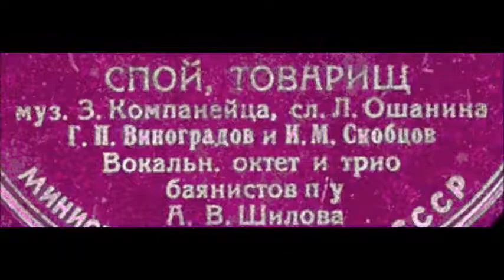Компанеец Ошанин Спой товарищ Георгий Виноградов Иван Скобцов